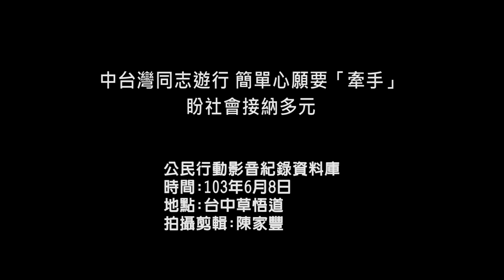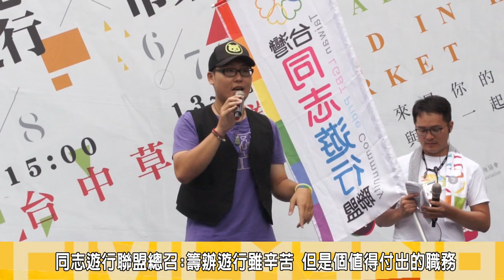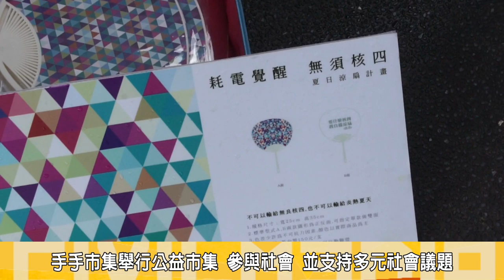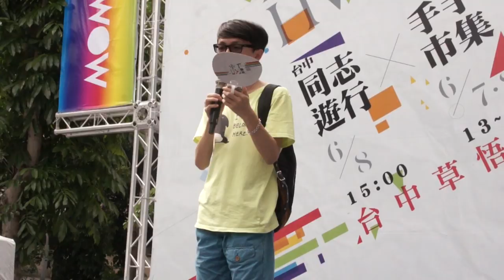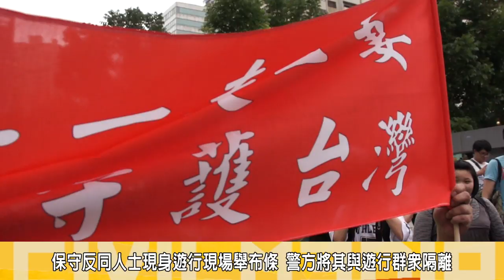2014.06.08中台灣同志遊行 簡單心願要「牽手」盼社會接納多元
中台灣同志遊行 簡易心願要「牽手」盼社會接納多元
中台灣同志遊行8日在台中草悟道舉行，主題以「牽手」為訴求，在閔南語中指的是「妻子」，對同志來說是「伴侶」，並同時邀請手手市集義賣商品，讓愛透過義賣傳遞出去，遊行由草悟道集合行經轉台灣大道、英才路最後在草悟道集合，藝人羅美玲別推掉通告與現身參與遊行，鼓勵同志朋友勇敢站出來。